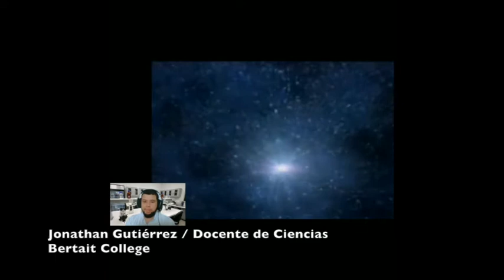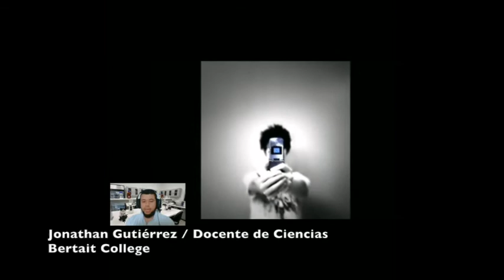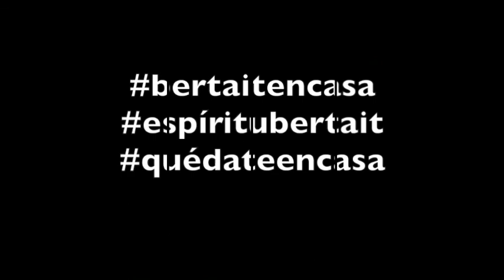Día de las Ciencias, la Tecnología, el Conocimiento y la Innovación / Prof. Jonathan Gutiérrez